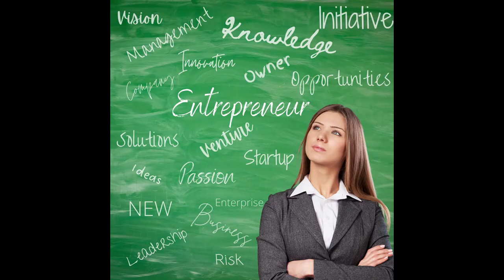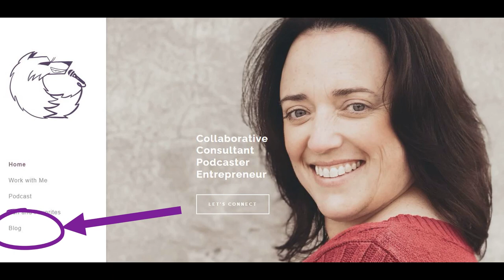Selfluence with Blaine Oelkers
WYTAYBA, PDF, Habit Linking, 80/20
I sit down with the engaging Blaine Oelkers to talk about what these things mean and how they can change your life!
You are also going to learn about:
1. How he became the only Chief Results Officer ® in the US,
2. How to create 30 minute hours
3. What 21-second Habits are and how to create them
4. A different meaning for PDF
This episode is packed with practical tips you can use right away so have your pen and paper ready!

Blaine is a leading authority in personal implementation and consistency. He is America’s only Chief Results Officer®. He’s a habit master with documented streaks of 1460 days in a row and counting! As a top LinkedIn Connector he has over 25,000 1st level connections, 1.7M 2nd level and 786M 3rd evel. Blaine graduated from Purdue University and Stanford University’s Social Entrepreneurship Program. He is excited to share with you ways you can take control of your life by taking control of yourself.